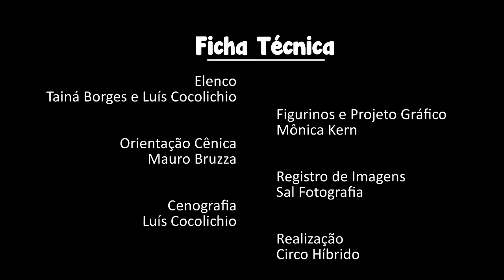Sopráveis - 15 anos de Circo Híbrido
Teaser da temporada do espetáculo Sopráveis, comemorando os 15 anos do Circo Híbrido, dentro da programação V Mostra de Artes Cênicas e Música do Teatro Glênio Peres. ENTRADA FRANCA!